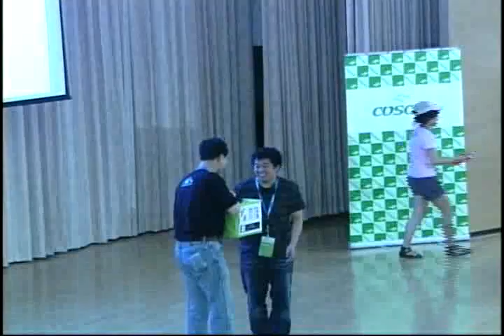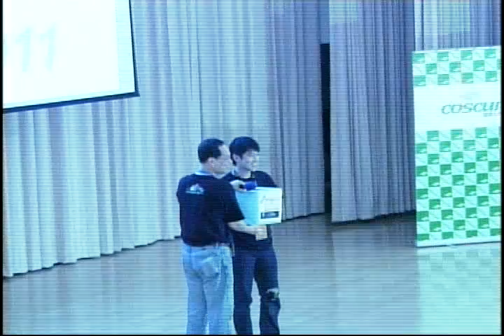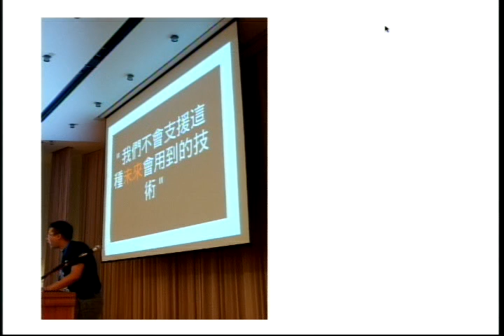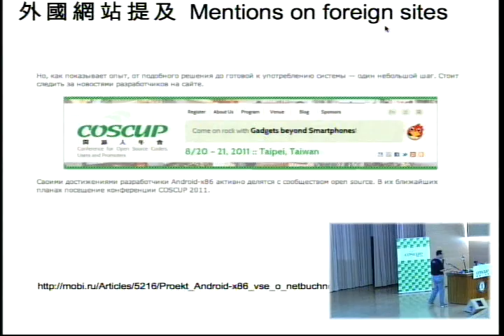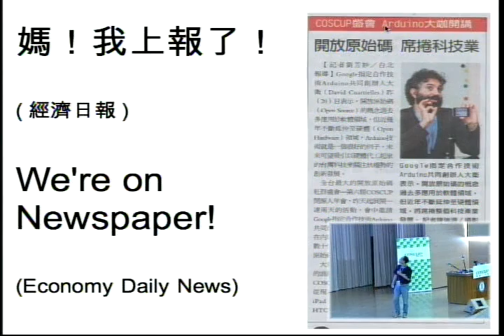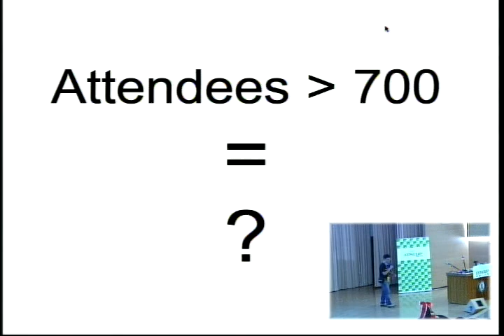[COSCUP 2011] 閉幕式